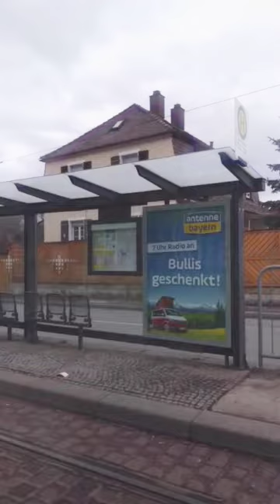8 февраля 2019 г.